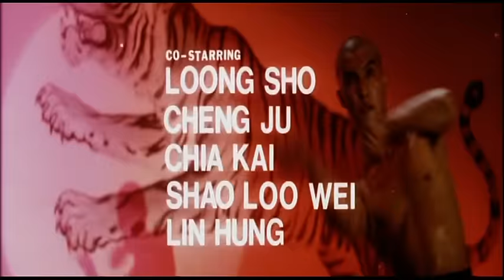Wu Tang Collection - 10 Brothers of Shaolin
Director: Ting Chung
Cast: Wong Tao, Judy Lee (Chia Ling), Leung Kar Yan, Phillip Ko,

10 Brothers of Shaolin, tells the tale of ten specially fighters, five monks and five laymen, trained with awesome skills in order to protect Master Chu, who needs all the help he can while attempting to bring down the Ming’s.